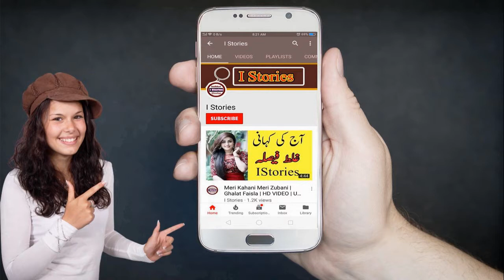Infomatic Video | 7 Gunah Jo Insan Ko Tabah Kar Dete Hein | islamic Information | I Stories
Istories Ki Iss video main apko seven dangerous work in islam btain ga.
yeah Infomaticvideo our Islamicinformation hai.

04-Imam Abu Hanifa RA ki Hairat Angez Zahanat ka Waqia || Story of Imam Abo Hanefa R.A | Istories
07-Eid Al Adha se Pehle ye Amal kro || Youm e Arfa || Dua || Wazifa || Qurbani wali Eid || Zil Hajj
Shohar Ki 10 Galtiyan | Shohar Ki 10 Bari Galtian | top ten big mistakes of husband | I STORIES

Basic Details About Video

Music :- YouTube Library :- Under Cover

Voice:- Noshi Khan

Mixing Editing By Noshi Khan